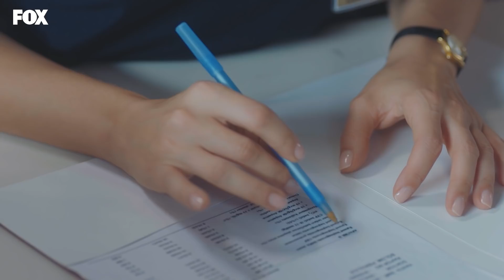Selvi, Adil Hocanın teklifini reddetti! - Mucize Doktor 15. Bölüm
Adil Hoca, Selvi Hemşireyi geceye davet etti ancak beklemediği bir cevap alacak.

Oyuncular:
Taner Ölmez
Onur Tuna
Sinem Ünsal
Hazal Türesan
Özge Özder
Murat Aygen
Fırat Altunmeşe
Hayal Köseoğlu
Bihter Dinçel
Korhan Herduran
       Ve
Reha Özcan